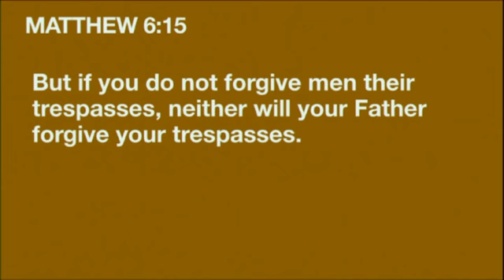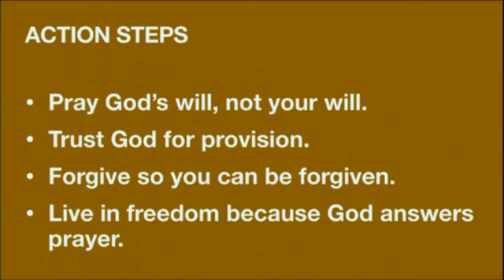CLC Online Oct 2, 2022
Why Prayer is Important